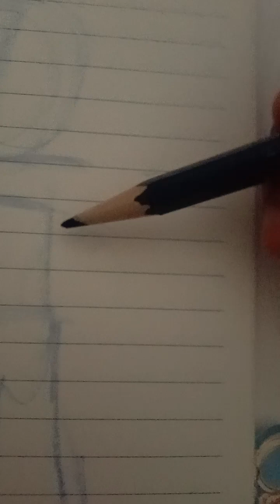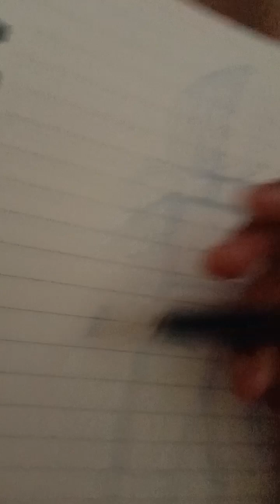body tut for you artist 😍😍😁